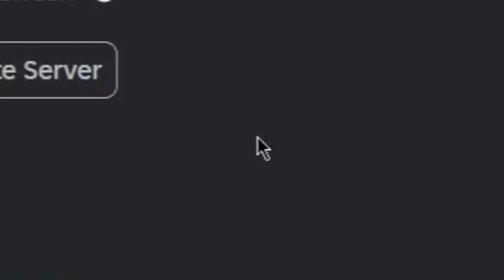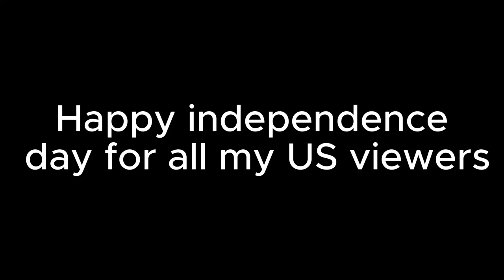Breaking point FUNNY moments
Another breaking point video